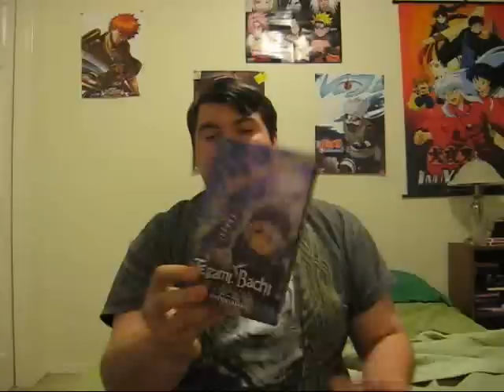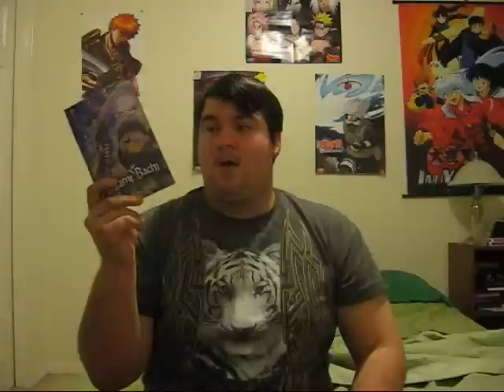Tegami Bachi First Impressions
These are my quick first impressions of Tegami Bachi volume 1.  Enjoy!  :P